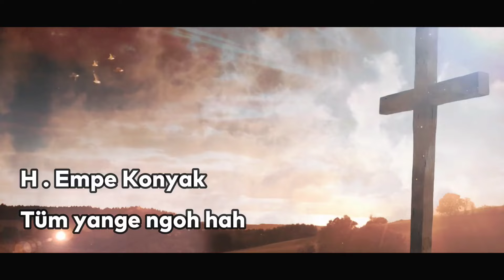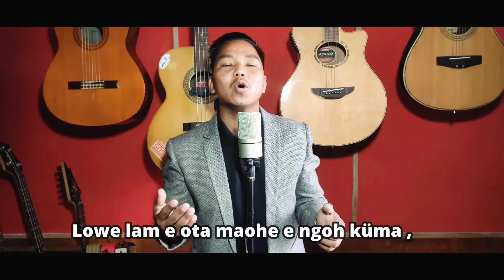Tüm yange ngoh hah/H Empe konyak#landofangh#konyak#naga#northeast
Tüm yange ngoh hah/ H Empe konyak/ konyak gospel song.